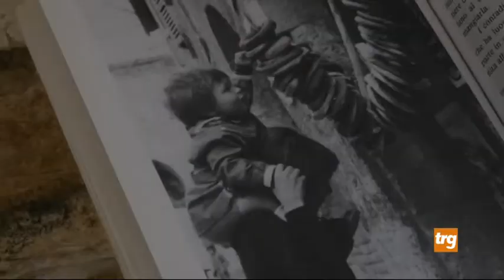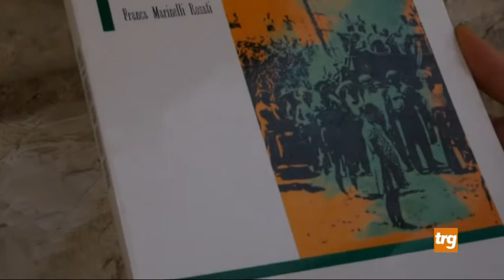Gubbio: Tradizioni pasquali senza la processione del Cristo Morto